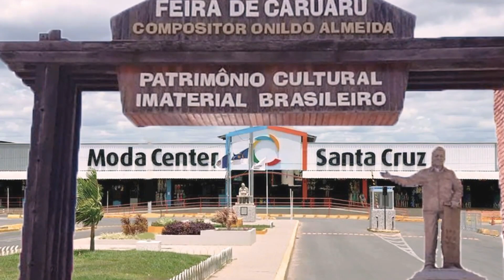MODA CENTER SANTA CRUZ PE, VESTIDOS, BLUSAS, CALÇAS E SHORTS NO DUNA E NO CREPE APARTIR R$14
Olá amores, sejam bem vindos. Pra quem não me conhece me chamo Iral e pesquisei blusas, shorts e calças no crepe. Espero que gostem.

Fale com o Fabricante Menina Fashion Diretamente pelo Link do Whatsap